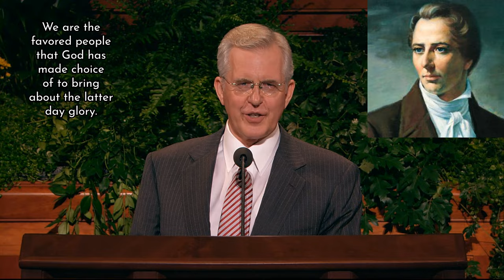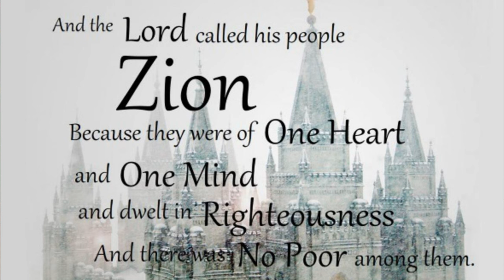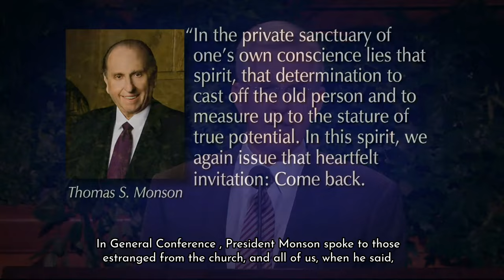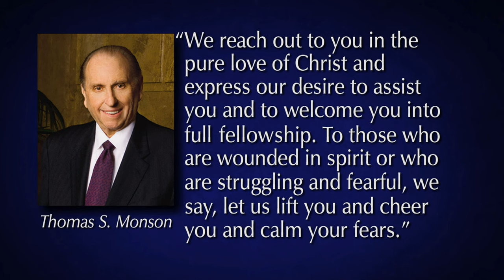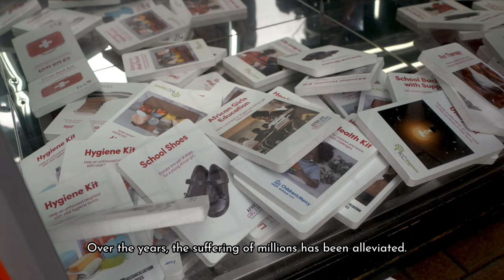Come to Zion, Come to Zion - Elder D. Todd Christofferson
Pictures & video clips in this video belong to The Church of Jesus Christ of Latter-day Saints.
To learn more about the Church of Jesus Christ of Latter Day Saints you can go

I appreciate comments but I will delete any derogatory or contentious comments against the Church of Jesus Christ of Latter day Saints, our leaders, or beliefs. We believe in the privilege of worshiping Almighty God according to the dictates of our own conscience, and allow all men the same privilege, let them worship how, where, or what they may. We do not speak against the beliefs of others and expect the same courteously.
If your comments are not respectful, I will remove your comments and block you from the channel. I am happy to receive comments if you are truly interested in learning truth.